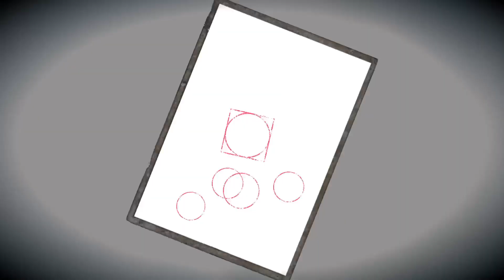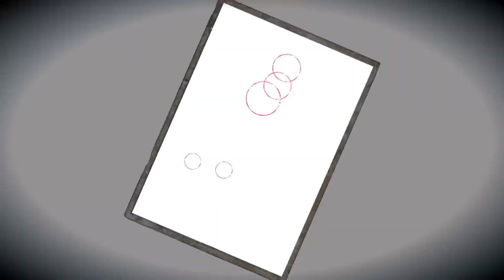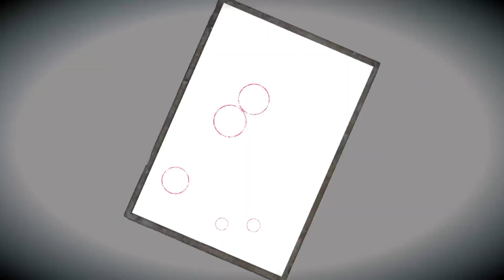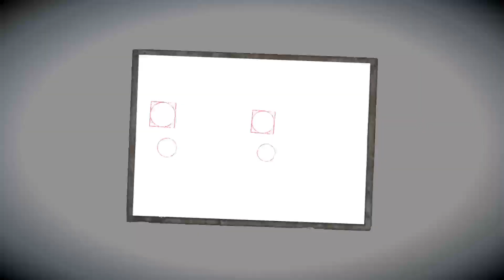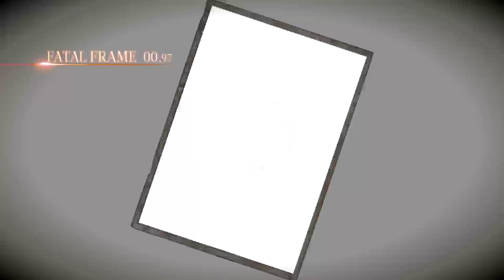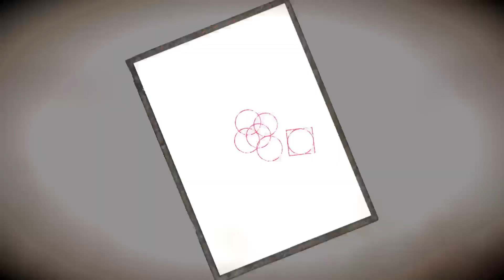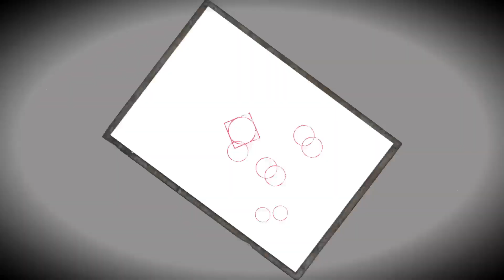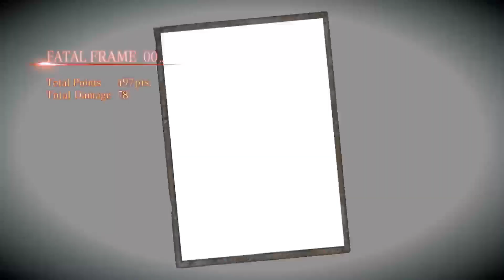Fatal Frame: Maiden of Black Water Platinum Guide Walkthrough Fourth Drop Spirited Away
Fatal Frame Maiden of Black Water - Platinum Walkthrough Guide Fourth Drop Spirited Away
Full Playlist (See Playlist description for Platinum Requirements.)

Trophies Earned for this Drop = 3
One To Nothing 9/39 (Defeated a Ghost in One Shot)
Unusual Usage 10/39 (Took a psychic photograph with Type-00 Film)
Spirited Away 11/39 (Completed the Fourth Drop)

Episode: Spirited Away w/Yuri Time Stamps
00:45 Hostile Ghost: Akira Oinuma
02:00 Trace: Haruka Mamosa Behind the Waterfall 1/7
02:18 Collection: Haruka's Note 1 - 1/8
02:30 Specter/Spirit Photograph: Woman who Leams Down 1/15
02:58 Herbal Medicine x2
03:22 Purifying Embers
03:32 Specter/Spirit Photograph: Wistful Shrine Maiden 2/15
03:48 Collection: Haruka's Note 2 - 2/8
04:04 Hostile Ghosts: Inori & Emi Mikomori Dead
06:24 Hostile Ghost: Yukiho Tomine
Ghost Glance Cutscene
08:48 Unfathomable Forest
09:10 Trace: Haruka Mamosa Peering Into The River 2/7
09:30 Specter/Spirit Photograph: Woman Swept Down The River 3/15
09:38 Herbal Medicine x2
10:20 Cutscene 11:22 Specter/Spirit Photograph: Looming Man 4/15
Hostile Ghost: Kyozo Kururugi
13:22 Specter/Spirt Photograph: Wandering Shrine Maide ns x3  5-6-7/15
13:48 Herbal Medicine x2
14:28 Specter/Spirt Photograph: Man in Agony 8/15 + Type-14 Film x24
15:00 Herbel Medicine x1
15:18 Type-14 Film x24
15:30 Herbal Medicine x2
16:05 Specter/Spirt Photograph: Murdered Shrine Maiden & Man Gouging Out Eyes 9-10/15
16:24 Collection: Haruka Note 3 - 3/8
16:40 Herbal Medicine x2
16:58 Sacred Water
17:26 Health item Herbal Medicine
17:56 Purifying Embers
18:20 Sacred Water
18:58 Type-61 Film x24
19:08 Trace: Haruka Mamosa Heading To The Grounds 3/7
19:26 Collection: Blood Staine Note 1 - 4/8
19:46 Trace: Haruka Mamosa Entering The Shrine 4/7
20:22 Herbal Medicine x2
20:58 Red Lens: Crush Lens
21:14 Trace:  Haruka Mamosa Looking at Dolls 5/7
21:24 Collection: Haruka Note 4 - 5/8
21:48 Cutscene 23:08 Psychic Photograph
23:38 Specter/Spirt Photograph: Fleeing Child 11/15
23:56 Green Lens: Restore Lens
24:40 Mirrorstone
24:52 Specter/Spirt Photograph: Figure From The Water 12/15
25:04 Type-00 Film x1 (You will need this soon but there is only one so don't use it yet)
25:20 Sacred Water
26:10 Type-14 Film x12
26:22 Collection The Doll Memorial 6/8
27:04 Purifying Embers
27:34 Specter/Spirt Photograph: Masked Man 13/15
28:00 Trophy - One To Nothing  (Defeat a Ghost in One Shot) 09/39
28:16 Herbal Medicine x2
29:20 Specter/Spirt Photograph: Fleeing Child 14/15
29:44 Type-61 Film x 12
29:50 Type-90 Film x 12
30:20 Put on Type-00 Film before taking this picture.- Phychic Photograph
Trophy:  Unusual Usage 10/39 - Reload Type-07 Film
31:14 Effigy - Doll
Hostile Ghosts: Shizuma Amaki & Koto Okudera & Yurine Uno
Ghost Glance Cutscene - Yurine Uno (Same cutscene for all three Ghosts)
35:42 Health Item: Herbal Medicine
36:14 Collection: Shrine of The Dolls 3 - 6/8
37:20 Collection: Shrine of The Dolls 1 - 7/8
39:06 Hostile Ghost: Masaki Tsujiura
40:58 Hostile Ghost: 2 Guardians
44:56 Hostile Ghost: Shiragiku (Girl with White Hair)
47:48 The Womb Cavern
48:14 Specter/Spirit Photograph: Man carrying a Reliquary
48:44 Trace: Haruka Mamosa Heading Inside 6/7
49:02 Sacred Water
49:10 Purifying Embers
49:28 Type-90 Film x12
49:52 Trace: Haruka Mamosa before the Reliquary 7/7
50:30 - 52:46 Cutscene
Hostile Ghost: Twisted Guardian (Maiden In A Reliquary)
You cannot glance this ghost here.
56:00 Shrine of The Dolls
57:22 Purifying Embers
58:02 Sacred Water
58:58 Hostile Ghost: Random
Ghost Glance Cutscene (Emi Mikomori)
1:02:00 Sacred Water
1:02:32 Type-14 x12
1:02:40 Hostile Ghost: Kirika Reisen
1:04:22 Cutscene x2
Trophy: Spirited Away 11/39

Episode Summary: Rank S - Score (186,477) Minimum score needed for S+ is 202,650
Clear Time:
Normal Mode:
Trophies Earned: 3

Checklist: Documents, Ghosts, Specters and Traces you should have.
08 Documents:. Total 42/138 (Record Reaper Trophy)
07 Traces:. Total 17/68 (Clairvoyant Trophy)
15 Specters:. Total 47/101 (Second Sight Trophy)
03 Trophies. Total Trophies: 11/39
03 Ghost Glance Cutscenes: Total: 6
Some cutscenes are the same for certain Ghosts, so your count me be higher or lower.
There is a Total 40 Ghosts for the (Glancing Great Trophy) Dolls & Tall Woman do not
have a cutscene, some are story related. Ose and Shiragiku both have two endings (Cutscenes) at the end of the game.